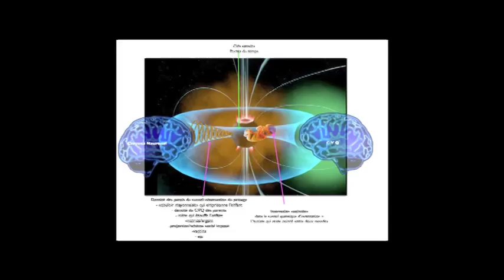Autisme/Asperger: L'impossible mission...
De l'impossible mission de réparer le Cerveau Vibratoire Quantique d'un enfant...